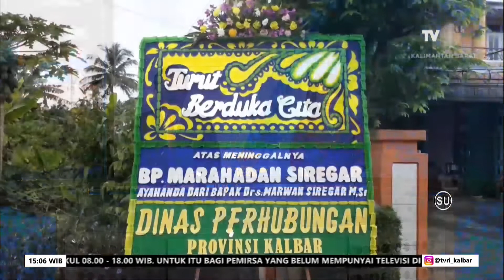1 DESEMBER 2022 H MARAHADAN SIREGAR, MANTAN WAKIL BUPATI SANGGAU TUTUP USIA